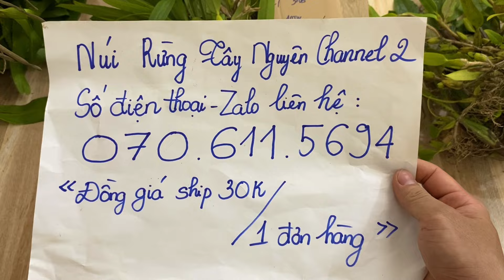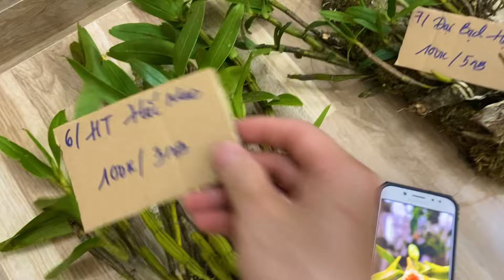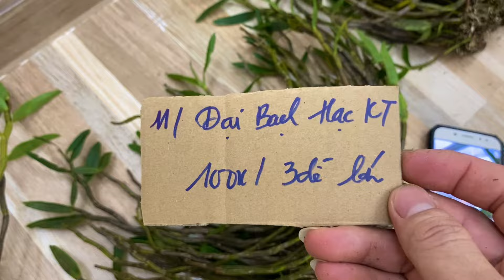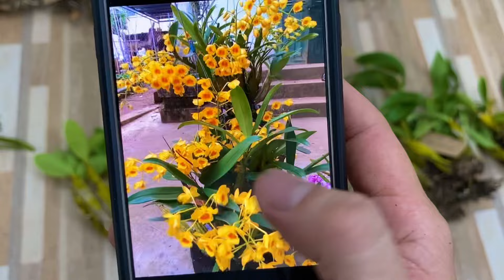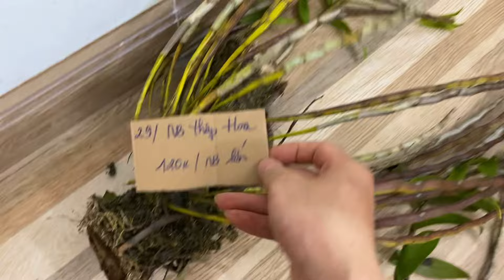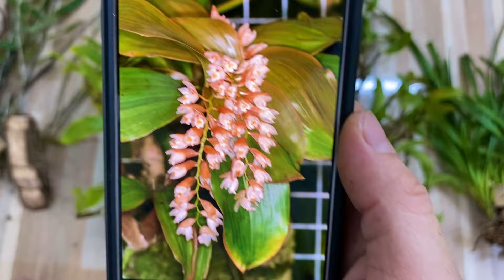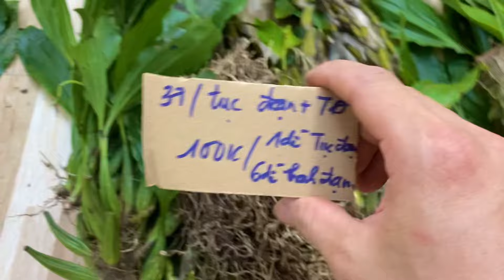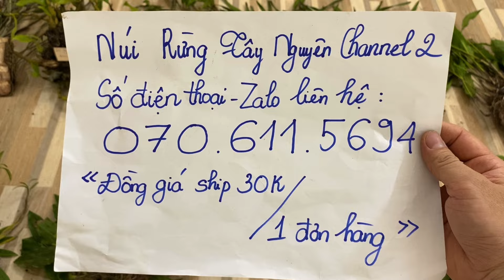(Dạ đã hết rồi ạ)Lan rừng tối 6/4/2024(ship30k)Đại bạch hạc, bò cạp, bà nà, hoàng lan, quế T8, hài